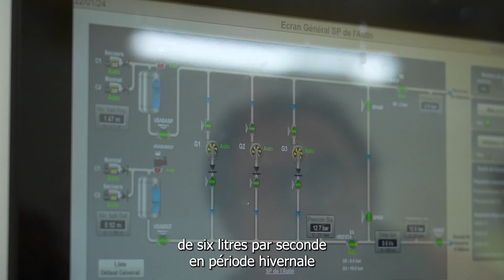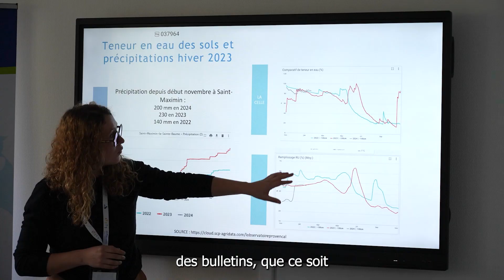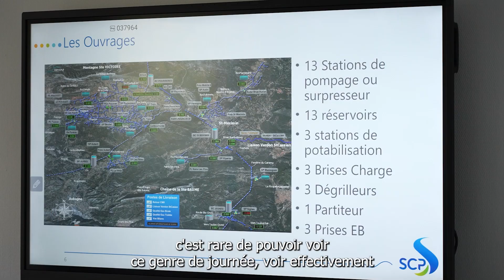Rencontre de l'exploitation de la SCP avec les agriculteurs d'Ollières et Seillons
[Événement] Rencontre avec nos agriculteurs autours des projets d’extension sur les communes de Seillons et Ollières.

👉 Les équipes du pôle développement de la Société du Canal de Provence - SCP ont invité un panel d’agriculteurs à la découverte de la nouvelle station de pompage de l’Autin. Il leur a été proposé de visiter le centre de Saint-Maximin et de faire connaissance avec les exploitants.

L’occasion d’échanger avec nos clients autour de leurs besoins, leur faire découvrir l’étendu de nos compétences et les projets en cours et à venir.

📽 Retour sur cette belle journée d’échange en vidéo !